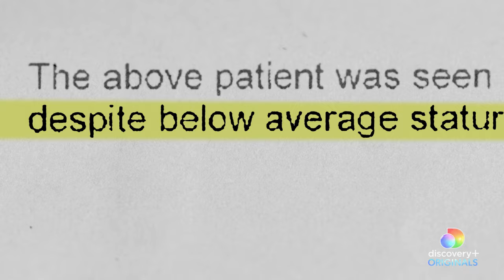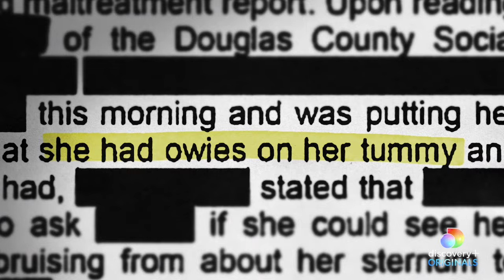Broken Harts | Now Streaming on discovery+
In 2018, two women drove themselves and their adopted children off a California cliff. None survived. Investigators expose the dark truth behind the Hart family's picture-perfect online life and challenge a system that failed six innocent children.